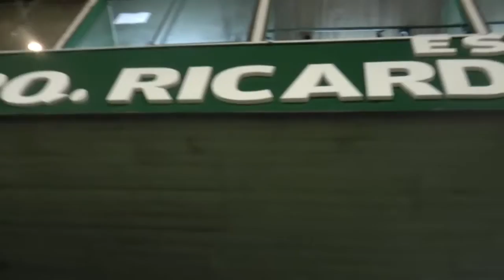2016 | Cobertura Ferro - Los Andes